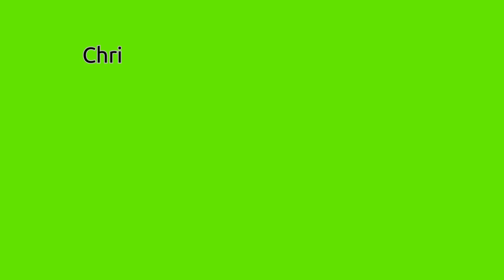Köstlicher Rückenspeck-Borschtsch: Ein Geschmack von Tradition und Genuss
Rückenspeck Borschtsch, Christian Koch.
Salo ist eine der charakteristischsten und traditionellsten Zutaten der ukrainischen Küche. Es hat tiefe historische und kulturelle Wurzeln und spielte eine wichtige Rolle in der Ernährung und den Ritualen des ukrainischen Volkes. Salo gilt als eines der ältesten Lebensmittelprodukte der Ukraine. In rauen Klimazonen, in denen der Zugang zu frischen Produkten eingeschränkt sein könnte, stellte Schmalz eine wertvolle Energie- und Nährstoffquelle dar. Es half, die kalten Wintermonate zu überstehen und körperlich aktiv zu bleiben. Das Kochen von Salaten ist zu einer wahren Kunst geworden. Es gibt viele Möglichkeiten, es zu verarbeiten und zu konservieren, einschließlich Salzen, Pökeln, Räuchern und Fermentieren. Jede Verarbeitungsmethode verleiht dem Schmalz einen einzigartigen Geschmack und ein einzigartiges Aroma. Salo findet auch in der modernen ukrainischen Küche seinen Platz. Es kann eine Zutat in einer Vielzahl von Gerichten sein, von nationalen Vorspeisen bis hin zu moderneren Interpretationen kulinarischer Rezepte.

Im Allgemeinen ist Schmalz in der ukrainischen Kultur nicht nur ein Lebensmittel, sondern auch Teil der Identität, der Bräuche und des kulturellen Erbes.

"Borschtsch" ist eine traditionelle ukrainische Suppe, die aus roter Bete zubereitet wird und in vielen osteuropäischen Ländern beliebt ist. Sie zeichnet sich durch ihre tiefrote Farbe und ihren reichen Geschmack aus. "Rückenspeck" (Rückenspeck) kann zu Borschtsch als eine Art von Zutat hinzugefügt werden, um ihm zusätzlichen Geschmack und Textur zu verleihen.

In einigen Rezepten wird Rückenspeck verwendet, um das Gericht zu aromatisieren und einen Hauch von herzhaftem Geschmack hinzuzufügen. Der Speck kann zu Beginn des Kochprozesses zusammen mit anderen Zutaten wie Zwiebeln und Knoblauch angebraten werden, um die Basis für den Borschtsch zu schaffen. Sein Fett kann dazu beitragen, den Geschmack zu intensivieren und dem Gericht eine reichhaltige Note zu verleihen.

Es ist wichtig zu beachten, dass die Zubereitung von Borschtsch und die Verwendung von Zutaten je nach Region und persönlichen Vorlieben variieren können. Einige Menschen bevorzugen es, Borschtsch mit Fleisch oder Speck zuzubereiten, während andere vegetarische Versionen genießen. Die Kombination von "Rückenspeck" und Borschtsch verleiht dieser traditionellen Suppe jedoch sicherlich eine zusätzliche Dimension des Geschmacks.